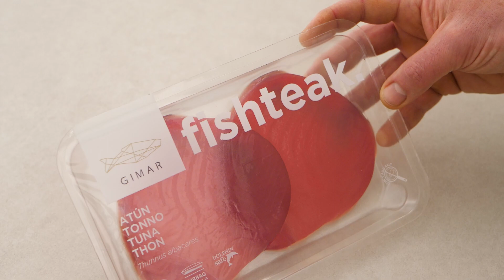Recette de Fishteak de thon sur un lit de lamelles de pomme de terre confites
Aujourd’hui, nous vous proposons une recette facile à réaliser avec notre nouveau produit, le Fishteak. Nous vous présentons un format pré-préparé de filets et de ventrèches d’exemplaires soigneusement sélectionnés de saumon et de thon qui peuvent être préparés en quelques minutes de cuisson.

Ingrédients :
- 2 fishteak de thon
- 1 pomme de terre
- 2 petits poivrons de Padrón
- 2 gousses d'ail
- Pesto rouge
- Huile d’olive vierge
- Huile de tournesol
- 200 g de farine à tempura
- ¼ de litre d’eau